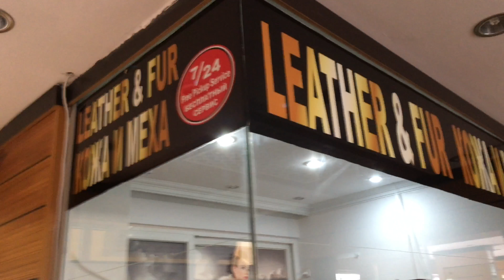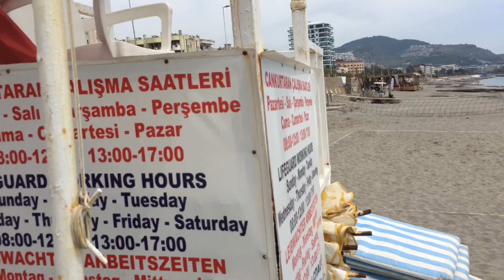Galaxy Beach 4K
Holiday in Galaxy Beach in Alanya, Turkiye